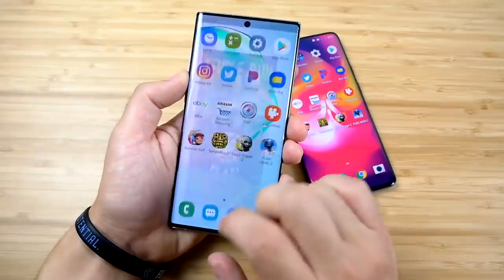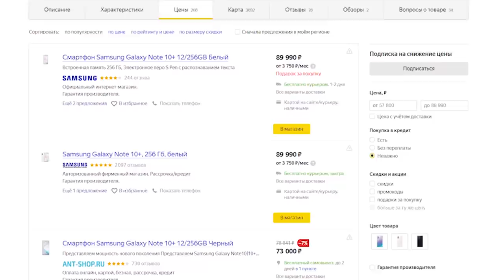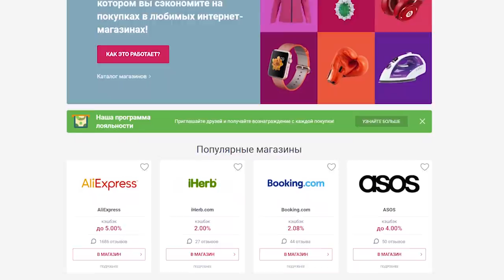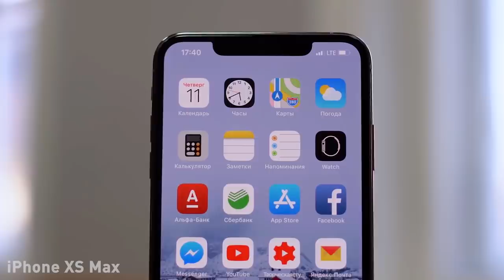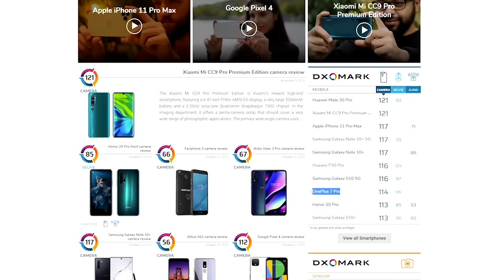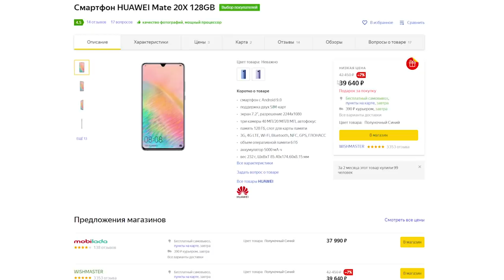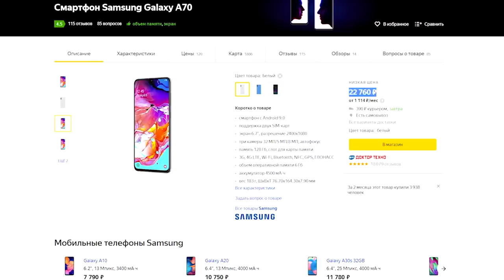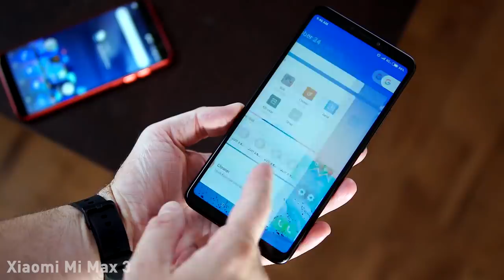ТОП-7 смартфонов с БОЛЬШИМ экраном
В 2011 году Samsung представила свой первый 5.3'' Galaxy Note, который казался просто огромным. Спустя 8 лет в обзорах нередко iPhone 11 Pro с диагональю 5.8'' называют компактным.
В этом видео мы расскажем про 7 самых интересных смартфонов с большим экраном.